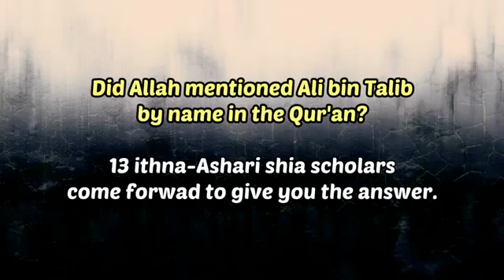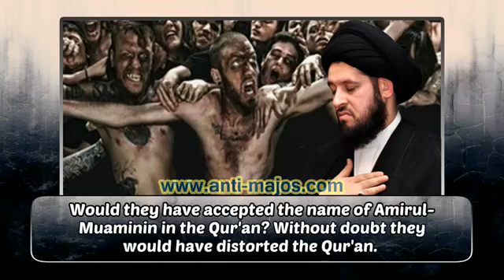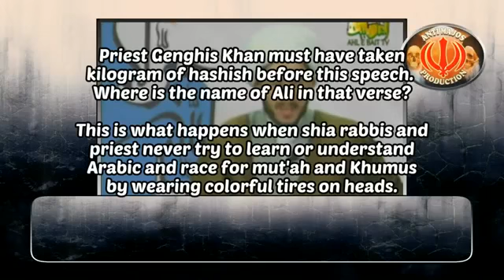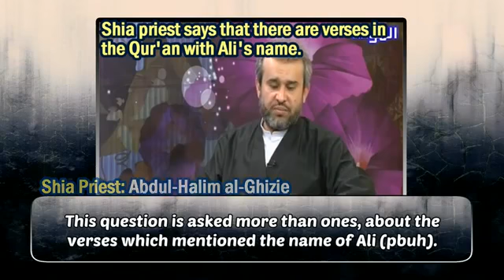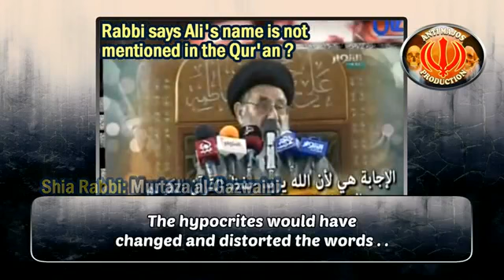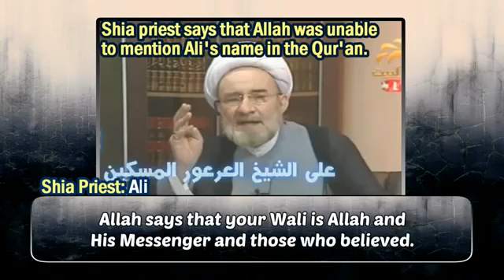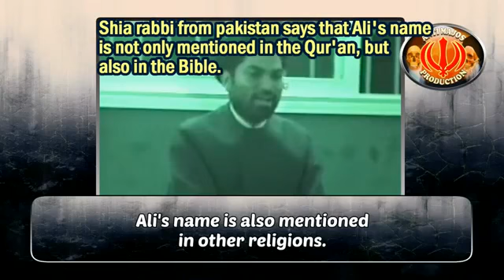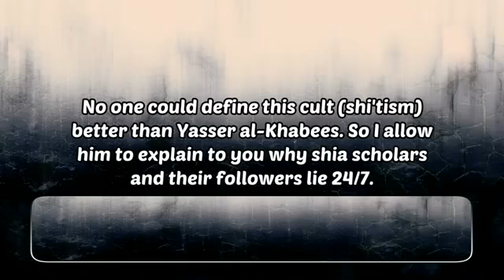Står det i Koranen Alis navn- Svar Shia prest